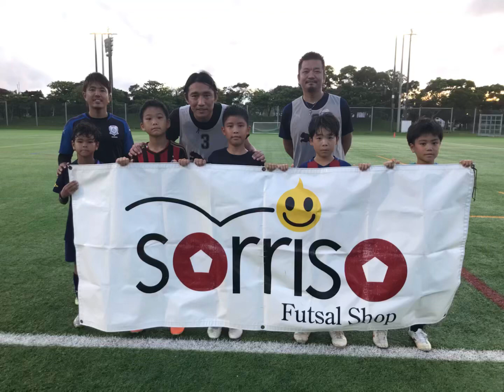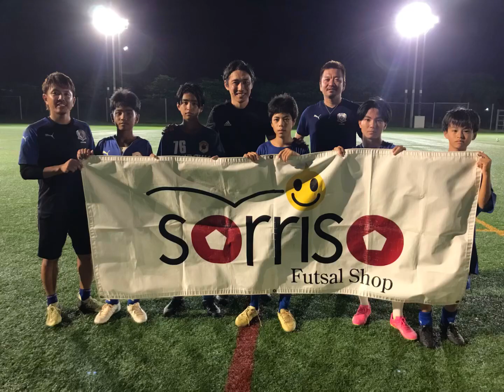２０２３年６月２９日の坂田大輔サッカースクール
２０２３年６月２９日
沖縄県総合運動公園蹴球場
坂田大輔サッカースクール

フットサルショップソリッソ主催で元日本代表坂田大輔さんのサッカースクール開催しました！

小学生5名、中学生5名が参加してくれました！

中学生、高校生のスクールではシュートメインのトレーニング！

坂田さんにデモンストレーションを見せてもらいイメージを持ってトレーニングしました！

昨日参加した子たちに少しでも刺激になって、チームに持って帰ってもらえたら良いなと思います！

来月は27日に開催します！

ご参加お待ちしています！

スクール後はスタッフ含めて懇親会もしました！

色んな話が出来て楽しい時間でした！